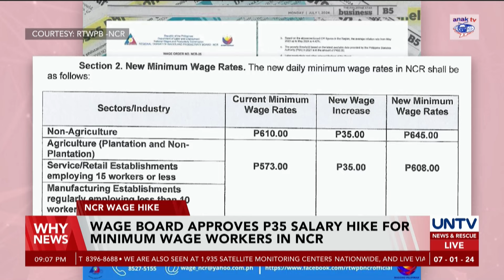Wage Board approves P35 salary hike for minimum wage workers in NCR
The Wage Board approved a P35 salary hike for minimum wage workers in the National Capital Region.

A confederation of employers, however, says wage hike concerns majority of enterprises.